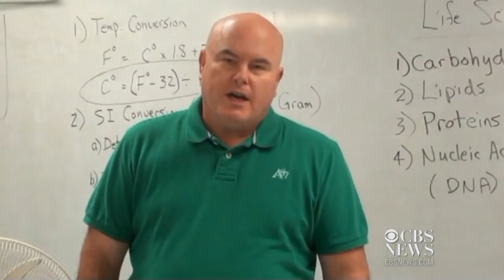Does the "McDonald's diet" really work?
Iowa science teacher John Cisna lost 37 pounds -- and counting -- eating nothing but McDonald's food at every meal, and walking for exercise. We asked a registered dietician how Cisna made it work and whether a fast food diet is really a good idea.